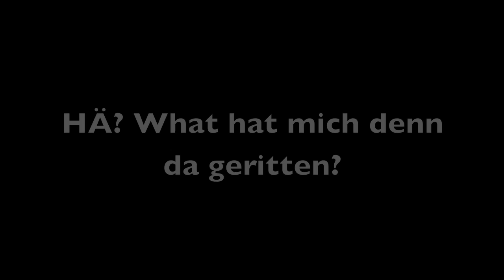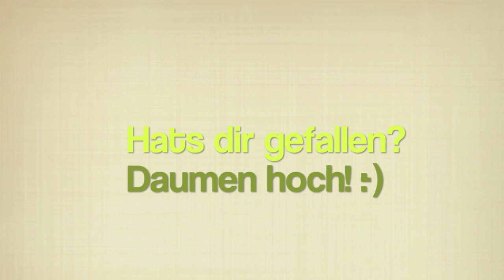youtube video #-EQ3mm3p3CE